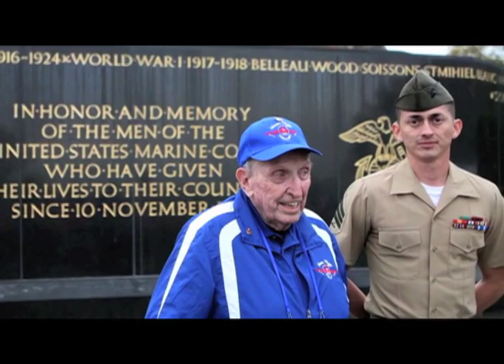Honor Flight DFW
Honor Flight's mission is to take veterans to Washington, D.C. on an all-expenses-paid, two-day trip to reflect on their memorials along with fellow veterans. It is a small but important thank-you for the service and sacrifices these men and women have made to protect our freedom.